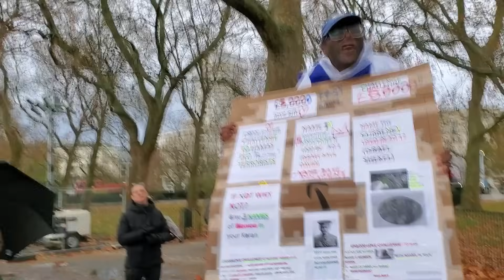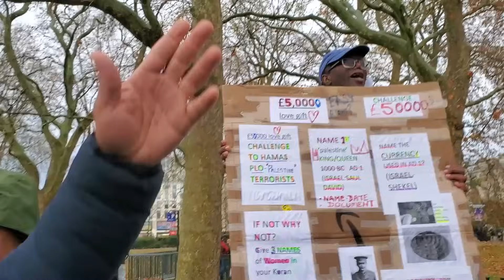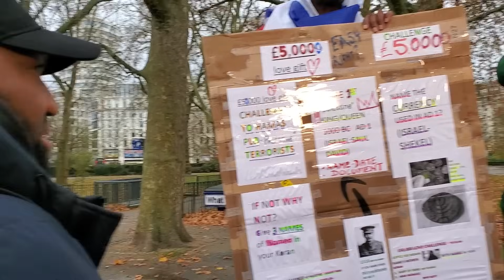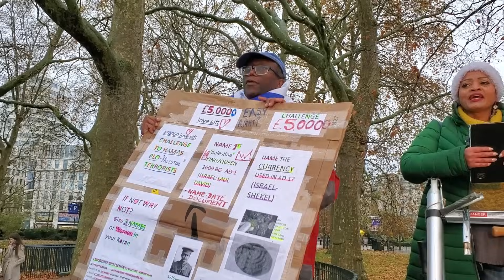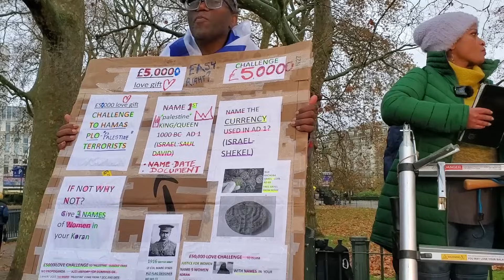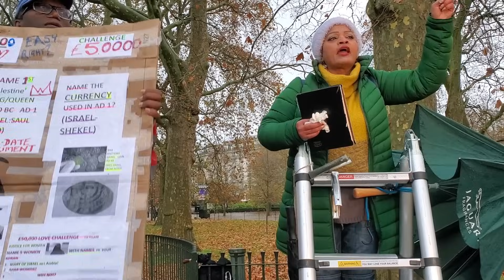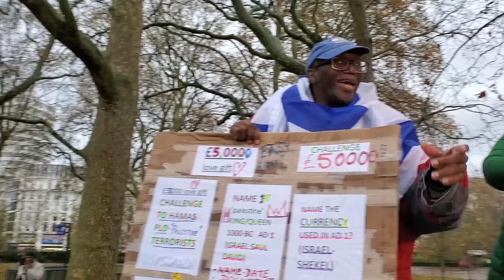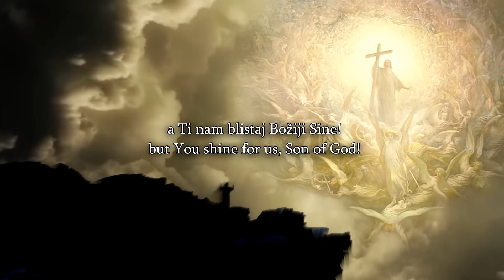Speakers Corner - Patwah Muslim Can't Answer Dr. Banda's Question